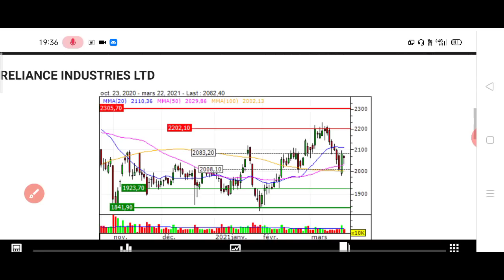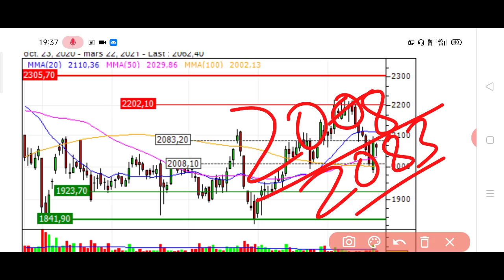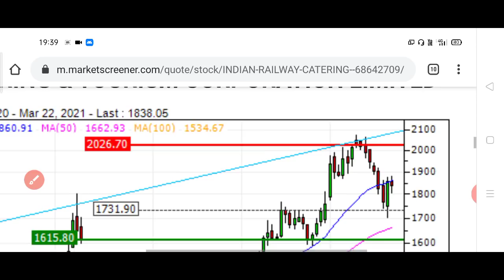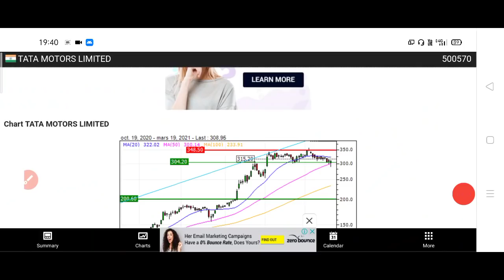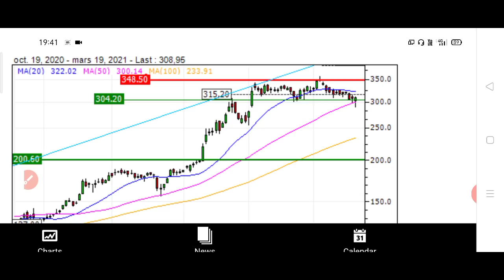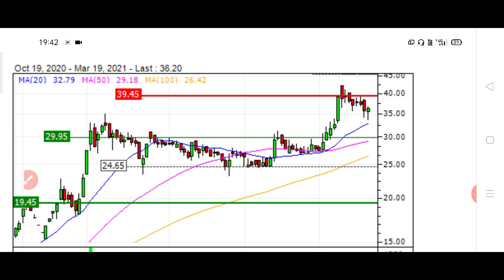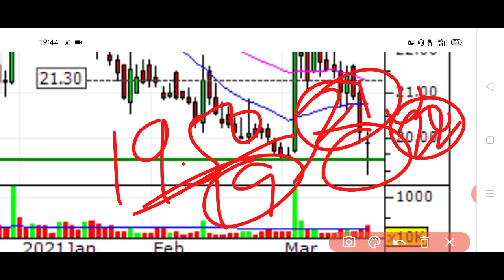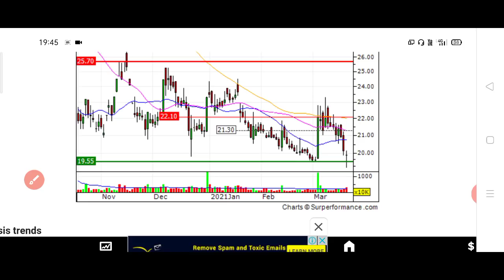alok industry, IRCTC,reliance,subex, Tata motors आगे कैसे रहेगी चाल